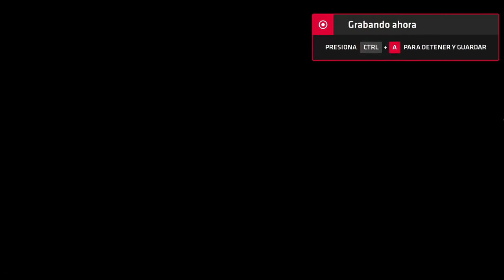Neptune777 Forza MAX Origins Pro Online 2020 07 04 12